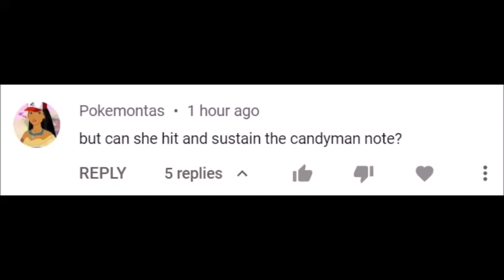XTINA Fans asked "Can Floor Jansen Hit Christina Aguilera's High Note E5 ??? "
thats an interesting question. so i make a video. Just for fun